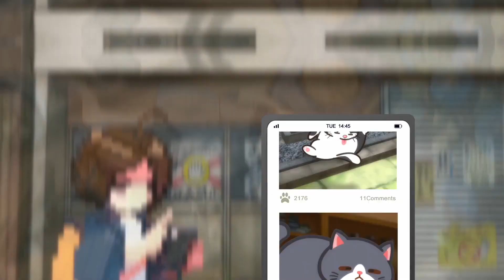[PV-Teaser] Neko Odyssey Official Trailer -ミキとネコの島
💧■STEAM STORE